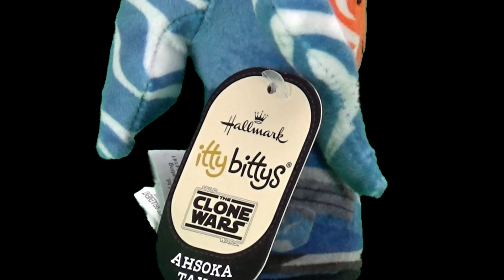Ahsoka Itty Bitty By Hallmark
Once Anakin Skywalker's Padawan learner, Ahsoka Tano has returned at last in the final season of Star Wars: The Clone Wars. Having left the Jedi Order, she experiences valuable lessons living among the citizens of the Republic, and learns of a sinister plot by Darth Maul that she’ll need the help of her old allies to thwart.